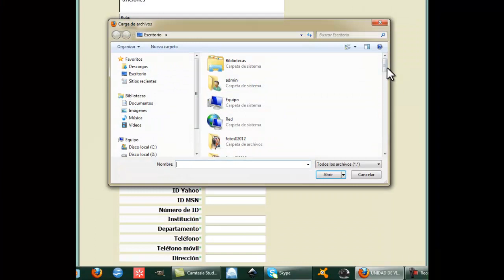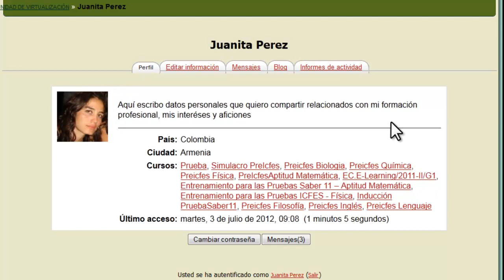Personalizar perfil en Moodle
Videotutorial que indica como personalizar el perfil en la plataforma Moodle.